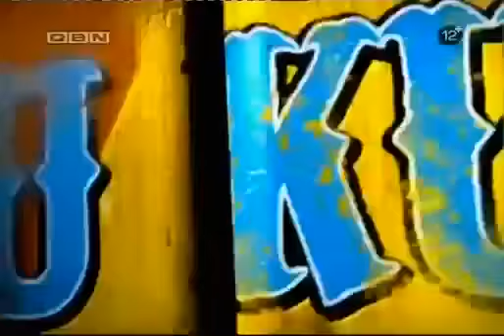Veliki Brat VIP 5 - Pregled dana -Dan 15- 08.04.2013-deo1-7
Veliki Brat VIP 5 - 2013